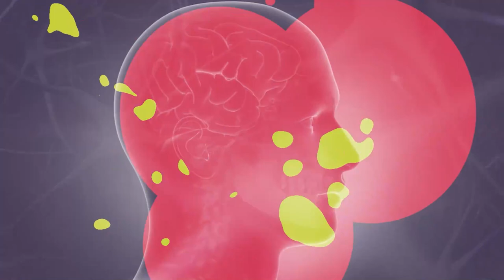Ciência e Existência - Cientistas Refugiados - Bloco 1